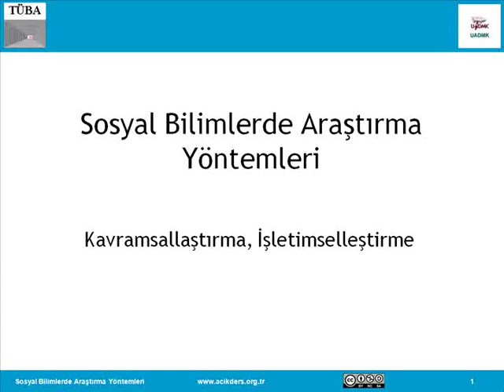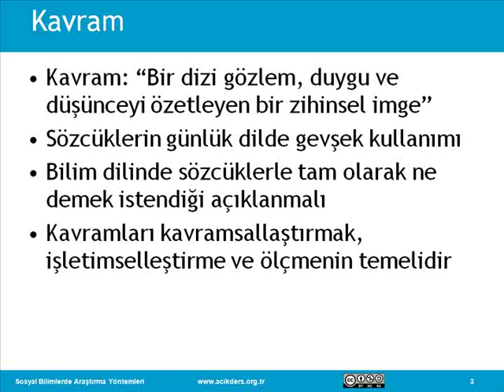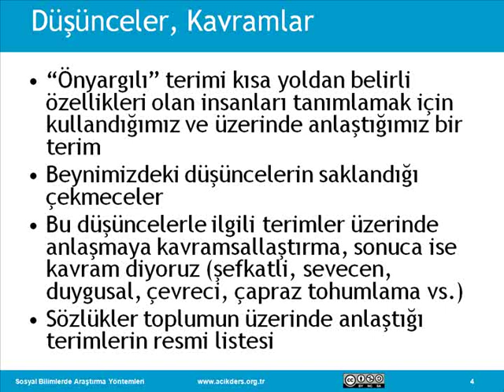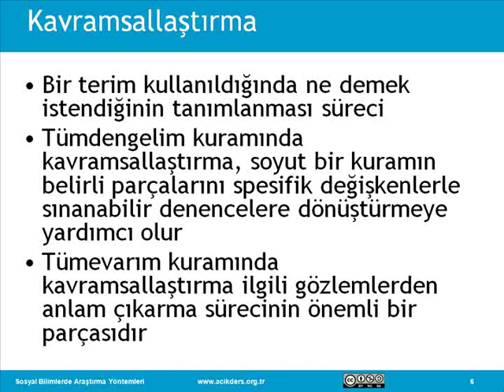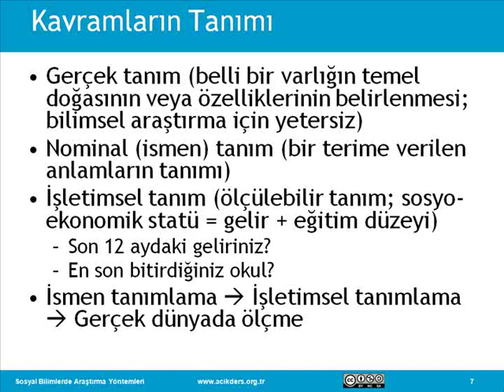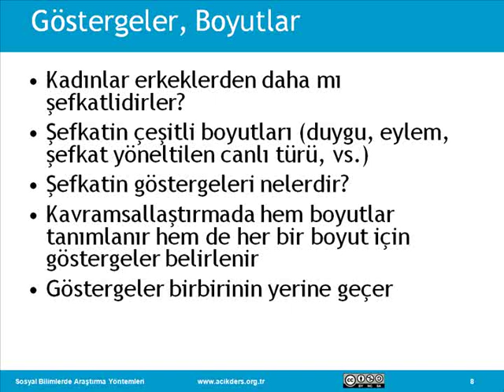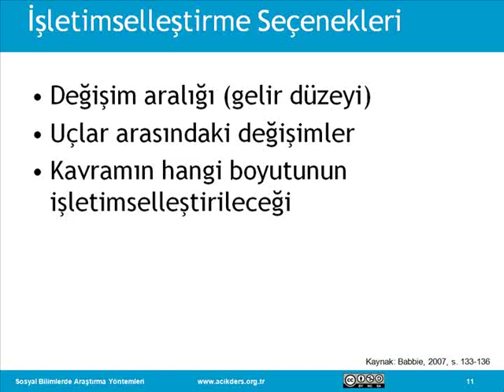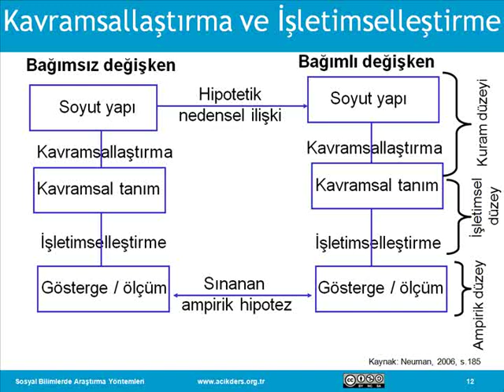Sosyal Bilimlerde Araştırma Yöntemleri: 11 Kavramsallaştırma I